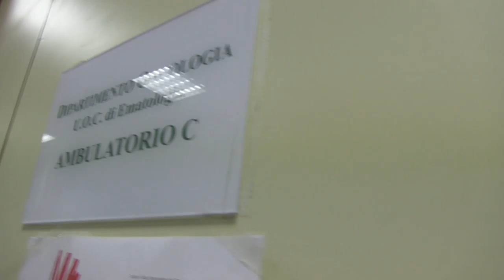FEDERFARMA: Malattie del sangue - A Palermo terapie d'avanguardia grazie alla Farmacia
Malattie del sangue, prosegue impegno di Federfarma Palermo e Ail per terapie d’avanguardia al reparto di Ematologia del Policlinico. Il primario Siragusa: “la ricerca spesso è l’unica possibilità di salvezza per questi pazienti” Tobia: “chi soffre di queste patologie trova nella Farmacia palermitana una via d’accesso sempre aperta”. Toro: “vogliamo evitare che molta gente rinunzi alle terapie”